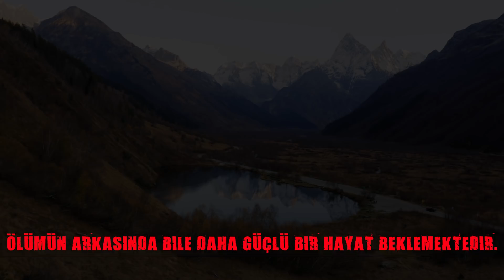SIKINTILI HAYATLAR 2 (Kısa Film)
Not:Kısa film, tamamen hayal ürünüdür ve  oynayanlar amatör oyuncular olup, hiçbir profesyonel iddiada bulunmamaktadır.